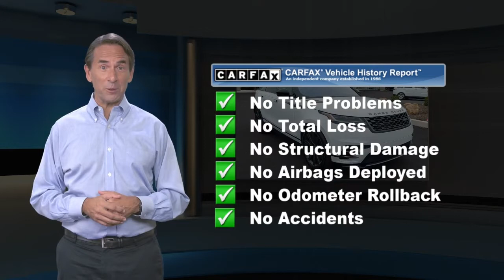Certified 2018 Land Rover Range Rover Velar First Edition, Willow Grove, PA J21058A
CARFAX One-Owner. Clean CARFAX. Certified.

[RLVID:4409:f25109ed462a7169:4d82963d2320d319:1]